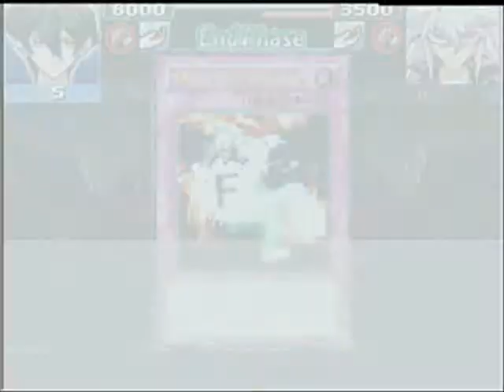Battle of the Elements Duel 04 - MEGA-rocky Road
BEWARE OF THE LAME DECK NAME PUNS!

What was I thinking, when I thought of this name?  Well this is my Earth deck, focusing on Magnet Warriors, and Megarock Dragon.

NOTE: I think I forgot to add Megarock Dragon to this deck

NOTE 2: Yes I did.  Stupid me...